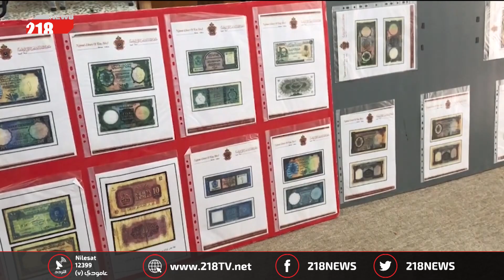ليبيا اليوم | احتفالية باليوم لحماية الآثار في توكرة